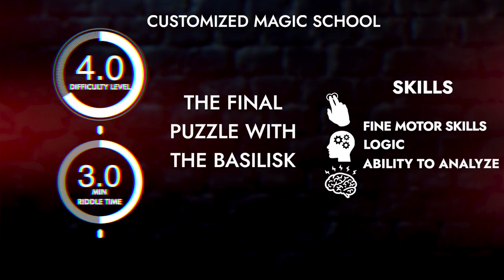Basilisk Escape room puzzle, Escape room gadget.